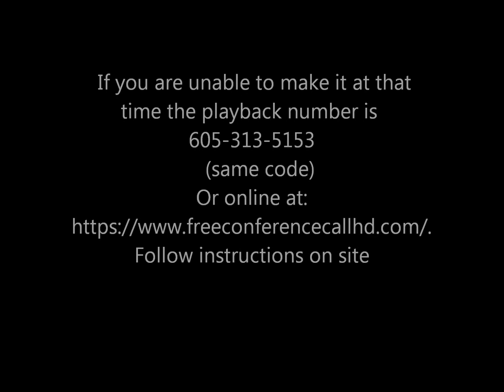Jared Rand’s “Global Guided Meditation Call” August 5, 2019 # 539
My gratitude to Meditative Mind on Youtube for  most of the selections that I use for this meditation call.

                          ~TRANSCENDING the EGO ~

       The Guided Global Meditation will start on Everyday @ 3pm
 EST     & continue on a DAILY basis at the same time.